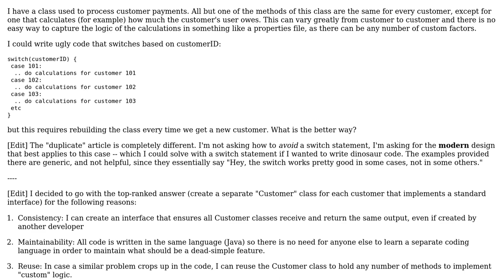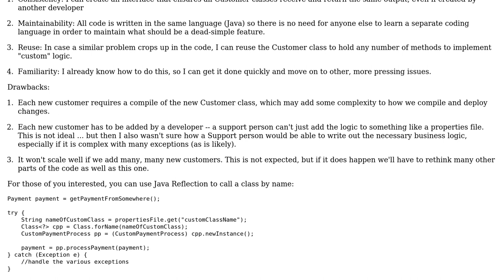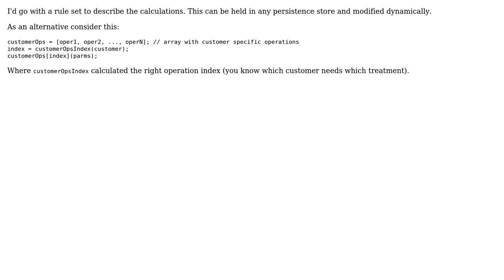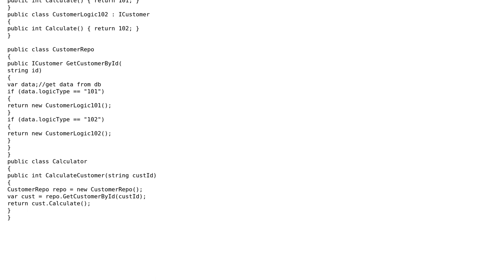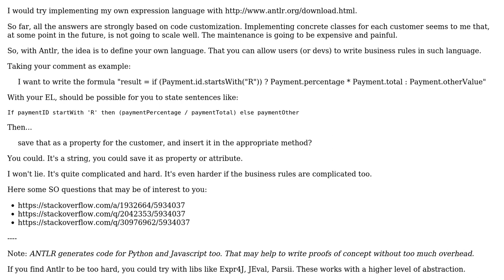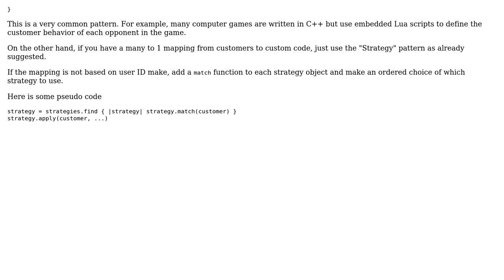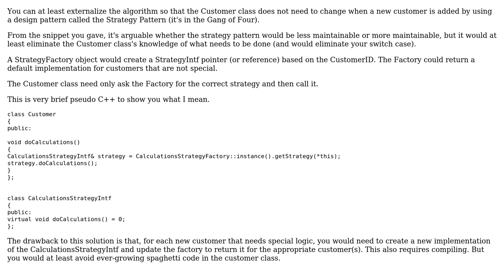Software Engineering: Proper design for a class with one method that can vary between customers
With thanks & praise to God, and with thanks to the many people who have made this project possible! | Content (except music & images) licensed under CC BY-SA | Music | Images & others | With thanks to user Tanner Swett user Matthew James Briggs user Laiv user FrustratedWithFormsDesigner user Ewan user Andrew user akuhn and the Stack Exchange Network Trademarks are property of their respective owners. You are responsible for your own actions.